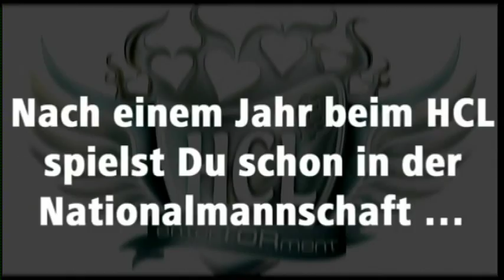Vorstellung Luisa Schulze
Die Spielervorstellung von Luisa Schulze zur neuen Saison 2011/2012